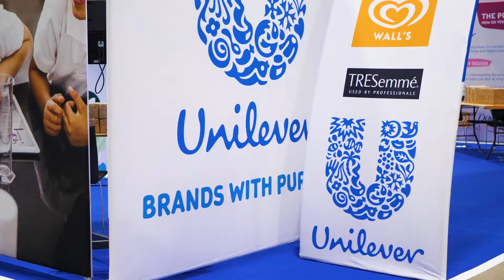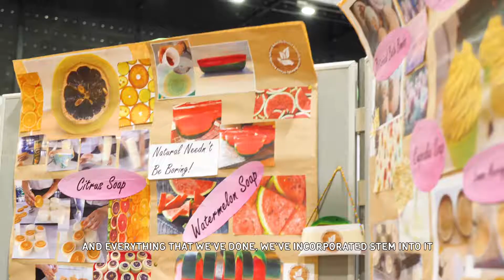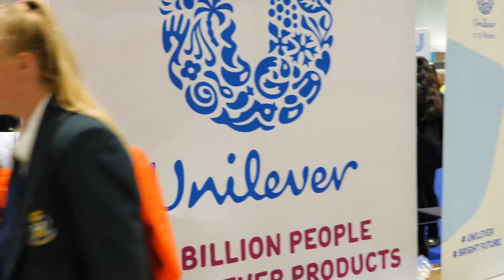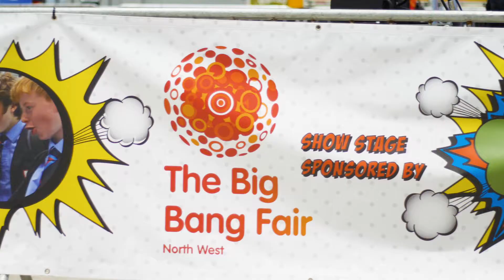Unilever Big Bang North West Event 2018 - Unilever & All About STEM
Red Yeti Films had the great pleasure of covering Unilever's Diamond sponsor showcase, at this year's outstanding Big Bang North West event, held at Liverpool Exhibition Centre!

'The Big Bang North West is a STEM celebration for school children and part of a programme led by EngineeringUK. Big Bang events enable young people to discover the exciting and rewarding STEM based careers available in their local area via fun, interactive activities.

Along with all of the amazing stands, shows and exhibits, The Big Bang North West hosts the regional finals of The Big Bang UK Young Scientists & Engineers Competition.' - STEM

Unilever turned out in force with more than 30 of their staff, to educate, entertain and inspire the bright young minds of tomorrow, through intriguing and imaginative exhibits and demonstrations showcasing what they do and how creative science can be applied in their industry.

Judging by the big smiles of the students and staff alike, I think it's safe to say it was a great day for all who attended!

If you would like to showcase your company at an upcoming event or exhibition, why not send me a message for a chat on what Red Yeti Films could do for you.